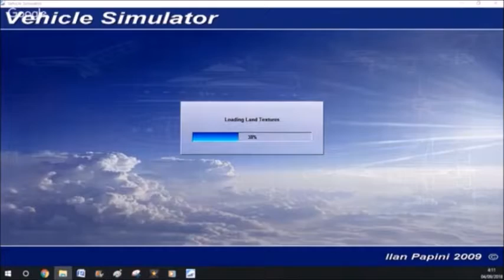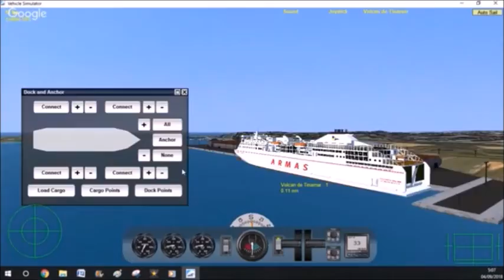Volcan de Tinamar Tenerife Gran Canaria Funchal Portimão